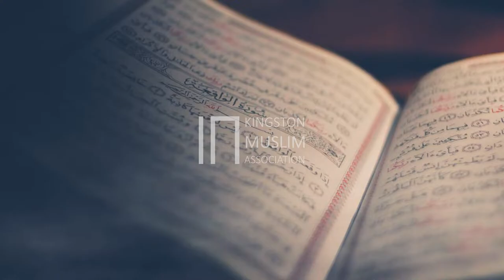THE GLORIOUS NIGHT OF QADR | By IMAM ABDESAMAD ABDELLAOUI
This is part of a series of lectures that make up part of our "Ramadan 2022" playlist on our channel.